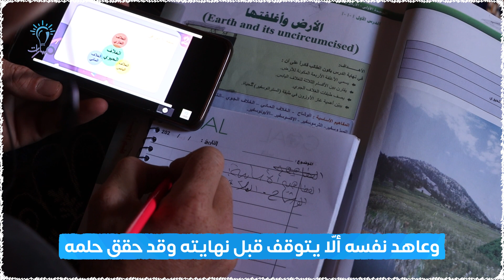واضعاً نجاحه نُصب عينيه، يسعى أحمد إلى تحقيق حلم والده الذي فارق الحياة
واضعاً نجاحه نُصب عينيه، يسعى أحمد إلى تحقيق حلم والده الذي فارق الحياة، وهو يتمنى رؤيته في المراتب العليا.

تابعوا معنا قصة أحمد..